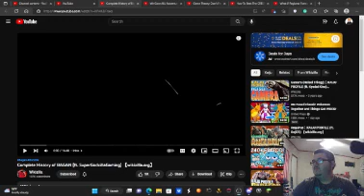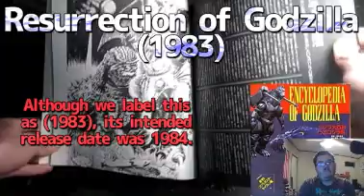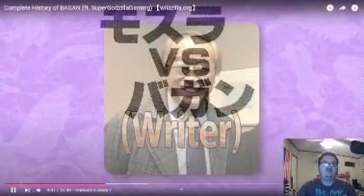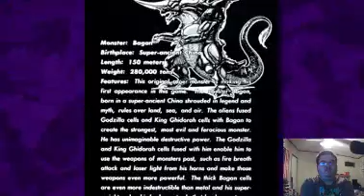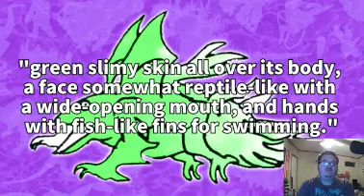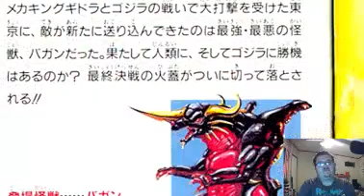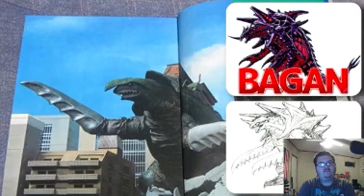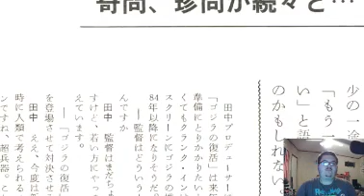Fox flicks on... @Wikizilla: Complete History of BAGAN (ft. SuperGodzillaGaming)【wikizilla.org】